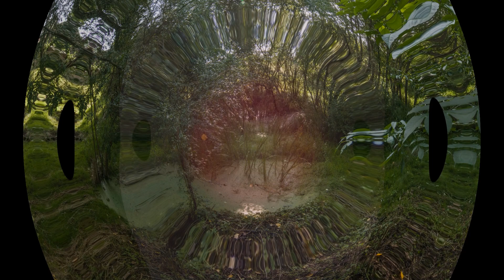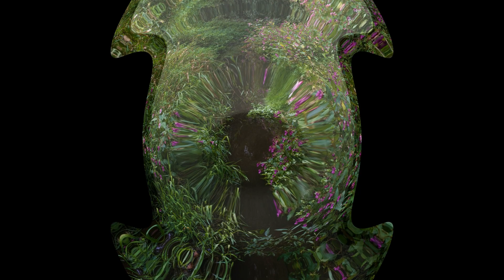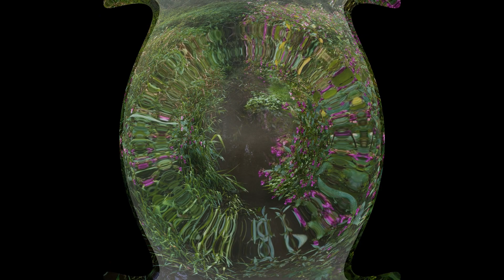Insight ॐ Ambient Music ॐ Turja Tita Project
The meditation techniques of many spiritual traditions have long used sound and its vibrations as a fundamental means of healing and spiritual development. By listening to the healing power of sacred sound, you can remove your inner obstacles and emotional blocks that prevent you from discovering the unsuspected potential of joy and love within yourself